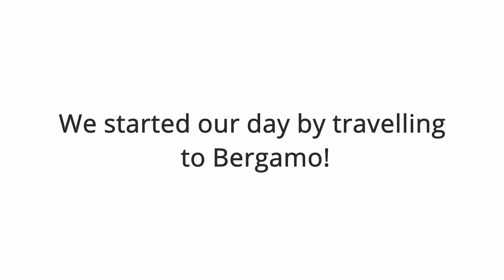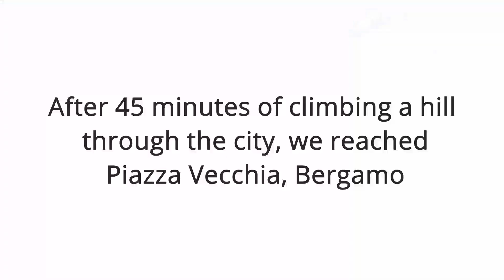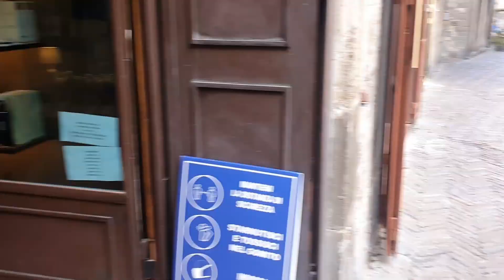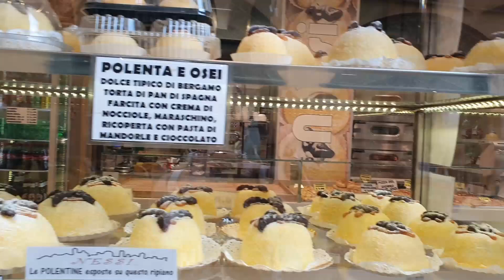Our Vacation in Italy, Bergamo! (Part 2)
❛ ͜ʖ ͡❛) Hi guys,

My name is Alexandra, I am a Romanian girl who is currently living in Denmark, Copenhagen for the past 10 years. I am into anything beauty-related, cooking, gaming, Netflix, and puzzles. I love my family and my friends and I embrace the joy of life.
✿If you are into vlogs with the homemade touch, that includes a little bit of everything, I welcome you into my world!

✿Song -  Coco Islands By Scandinavianz

✿Song -  Moonlight Pt2 by Roa

╣ Social links! ╟

(¯`v´¯)
(¸.·´ (¸.·´ .·´ ¸Love, Ale